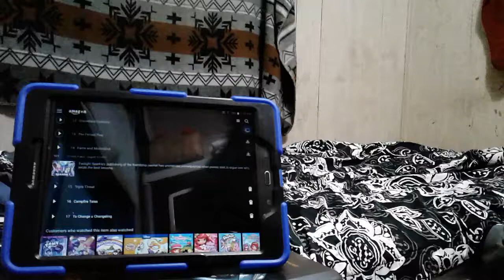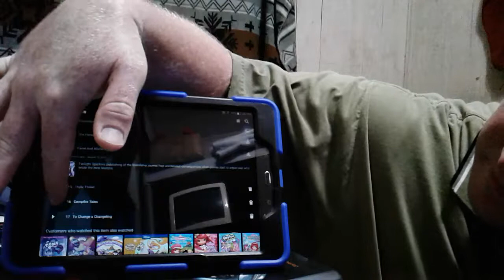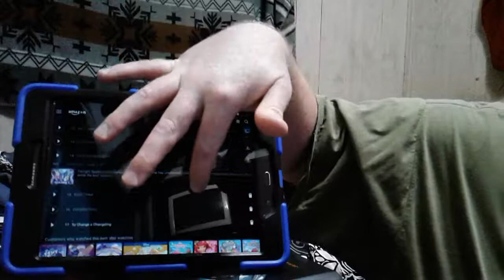MLP FIM S7 EP 16 CAMPFIRE TALES BLIND REACTION